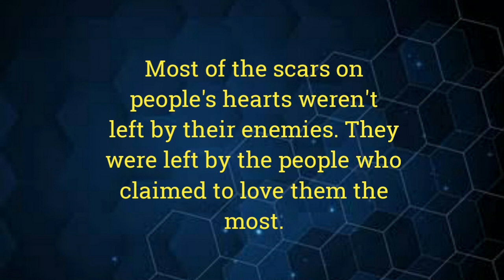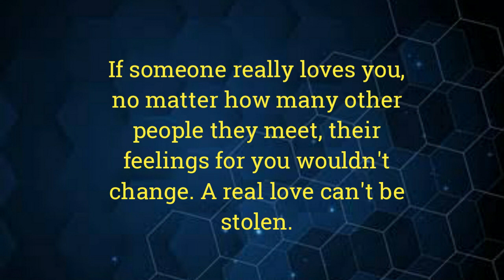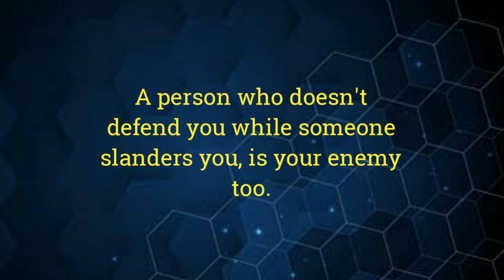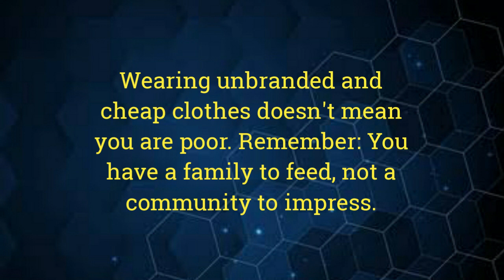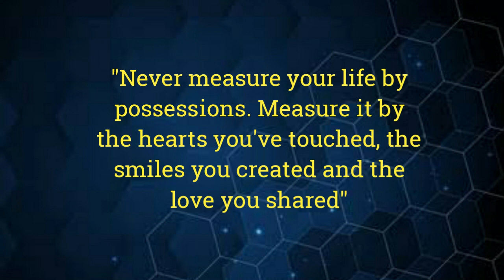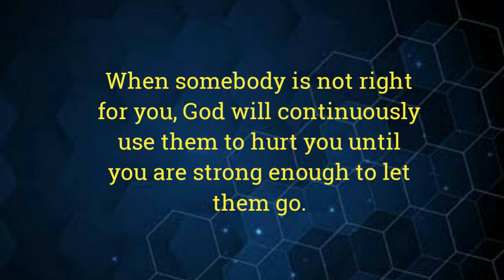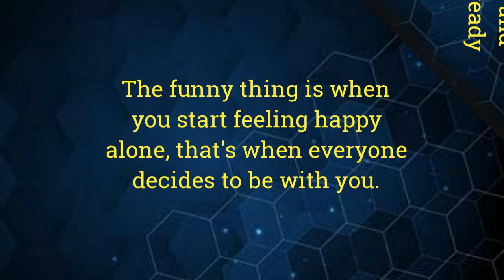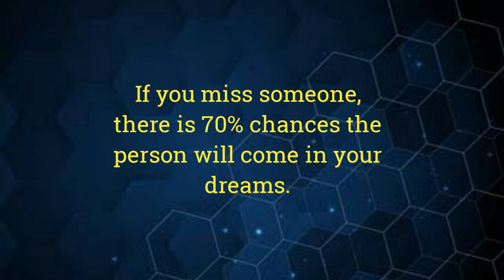Psychology says that love comes to those who cheat and...|psychology facts|mind being facts.mp4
according to psychology when someone appears in your dream,
according to psychology if we think, about someone no,
according to psychology what is true love,
according to psychology how to impress a girl